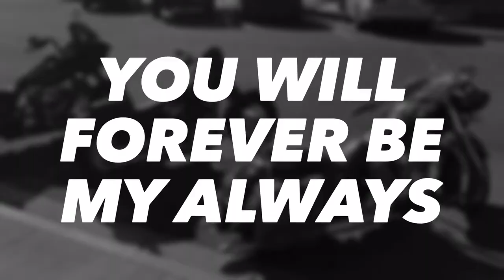Love in the MC, Congratulations